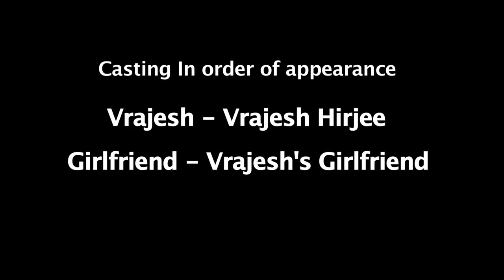Big Uncensored Boss Vrajesh #7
Going into Bigg house takes a lot of preparation.
Vrajesh's girlfriend has one simple advice...